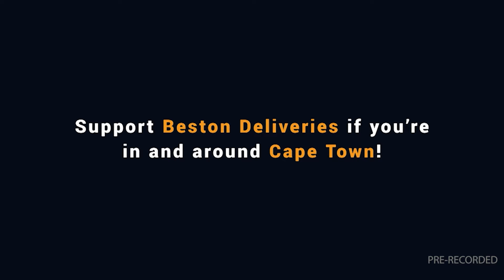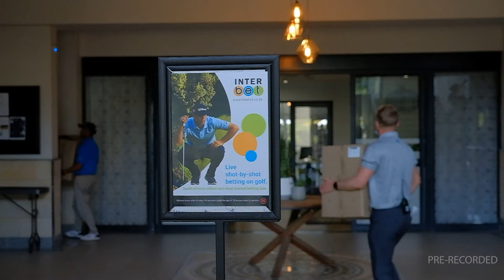20240320 Gallop TV Selection Show Hollywoodbets Scottsville Race 1